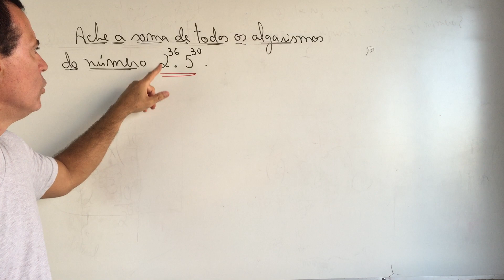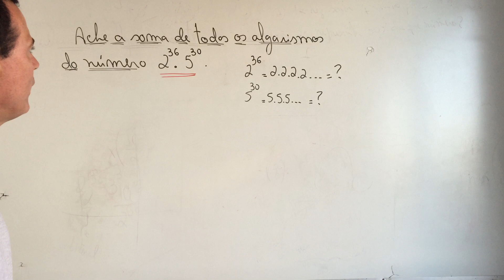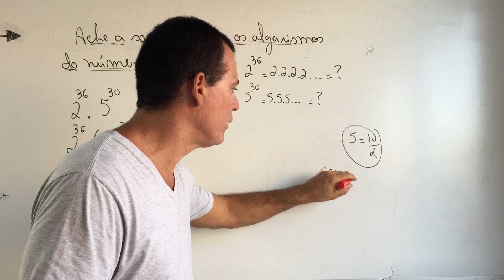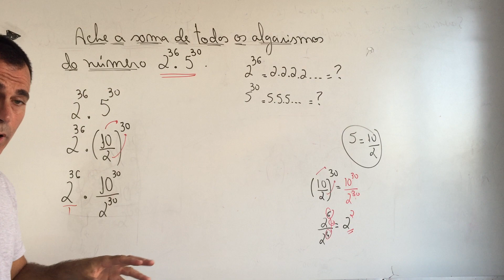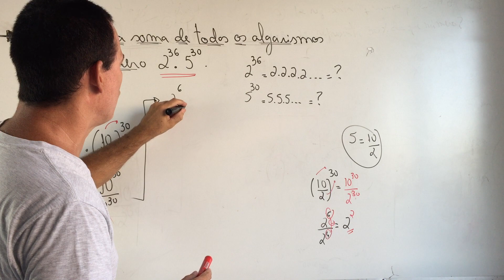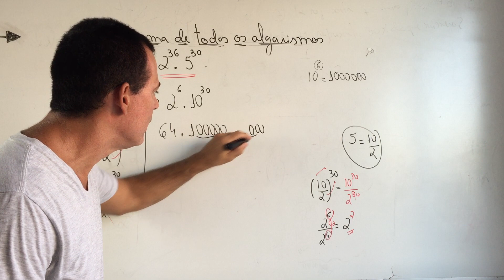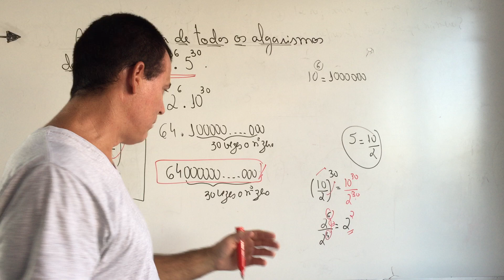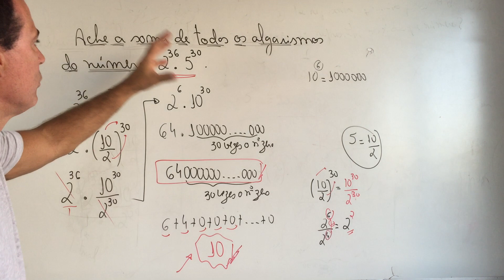Desafio de Potência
Exercício top modelo Ifes